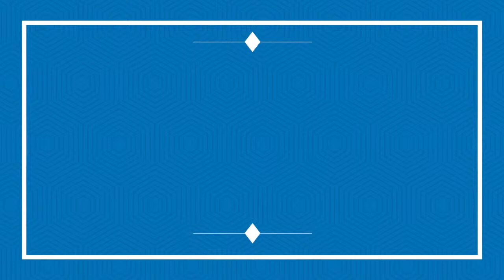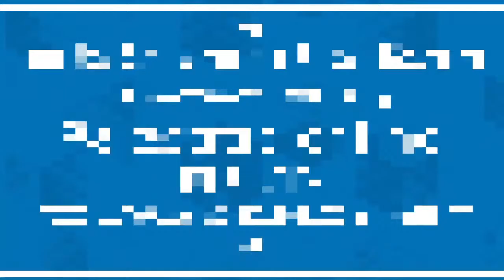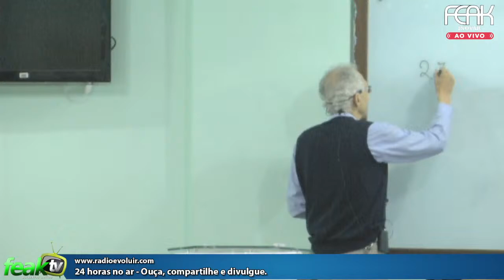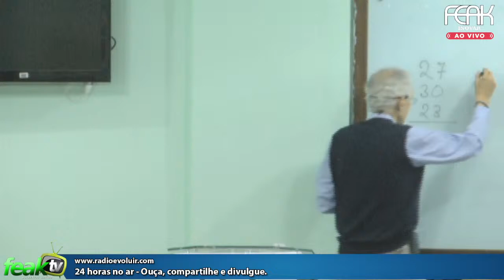Armando Falconi - Estranha chama - 25/07/2022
Contato para adquirir os livros, na livraria da FEAK: Ana Lúcia - 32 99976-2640

Palestras transmitidas ao vivo da FEAK.

Rua Itamar Soares de Oliveira - 200
Cascatinha - Juiz de Fora - MG - BR